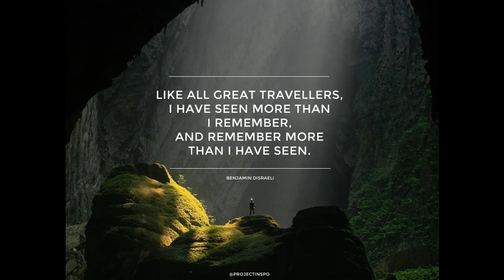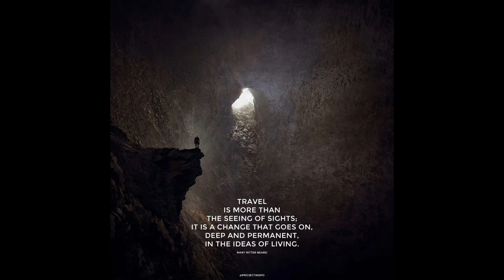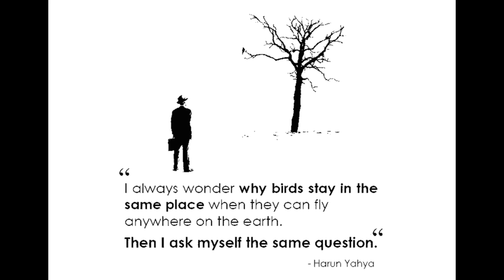INSPIRATIONAL TRAVEL QUOTES 2